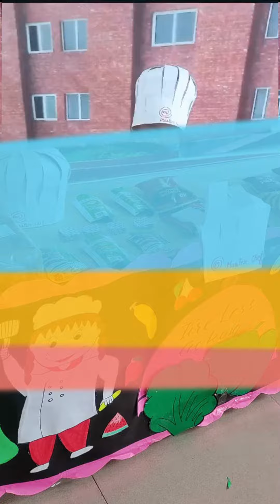Fireless Cooking by Preprimary 🍽👨‍🍳